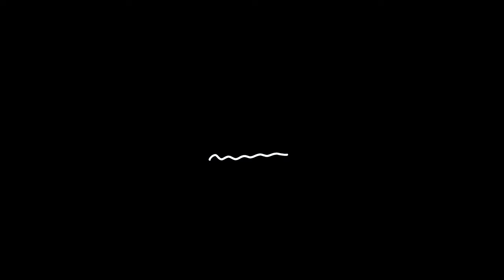Floating Feather | Norns (NDLS Script) Grid, Arc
Andrew Cshike's NDLS Norns script is a joy to play with. It is a four-track, asynchronous tape looper, delay, and sampler based on Softcut. It is modeless, gesture looping, and performance-minded, and is controlled by Grid and Arc.

a mobile and desktop app that generates ambient music in real-time**

It will help me get them out to more people who would enjoy them.